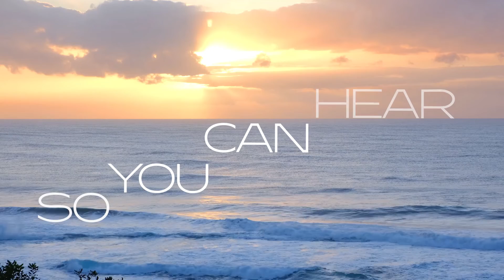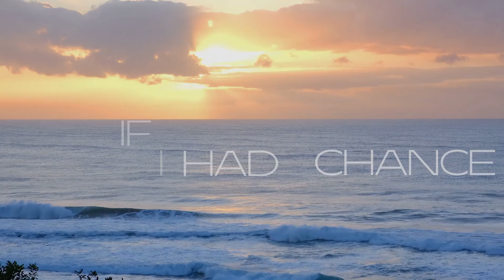Access Point - Your Ocean (Lyric Video)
sharing my passion for music 🎵
be real, be kind & do what you love 💙